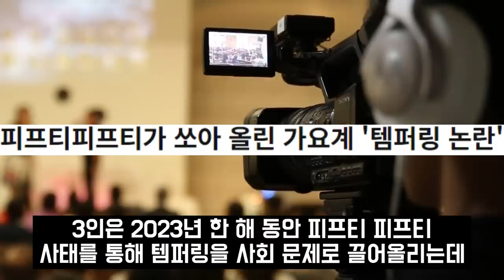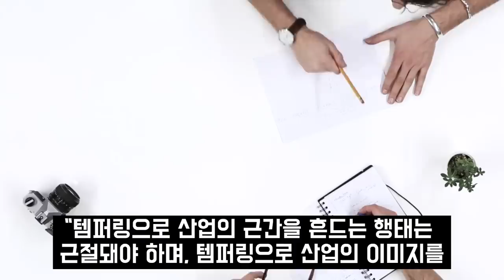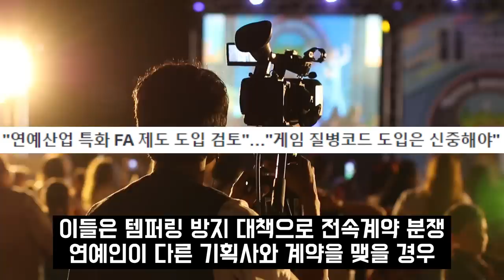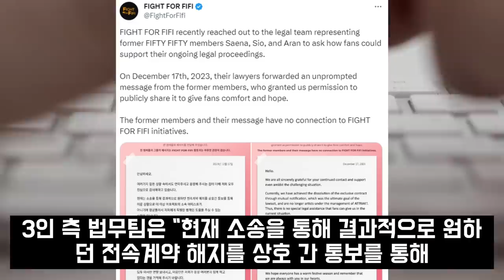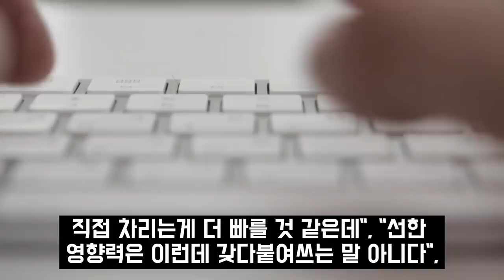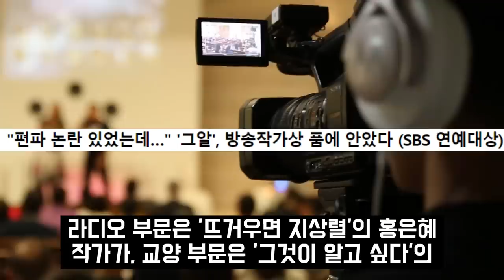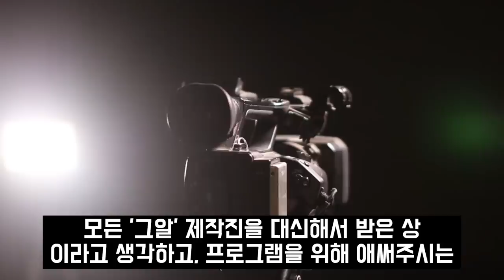피프티 키나 골든디스크어워즈 출국에 맞서는 정트리오 해외에서 복귀 노려 팬들 난리난 상황